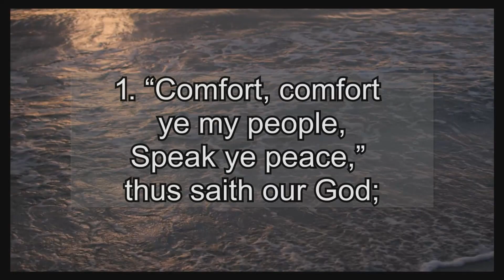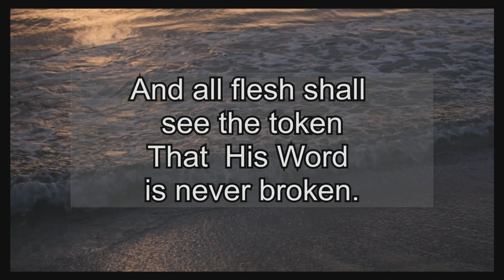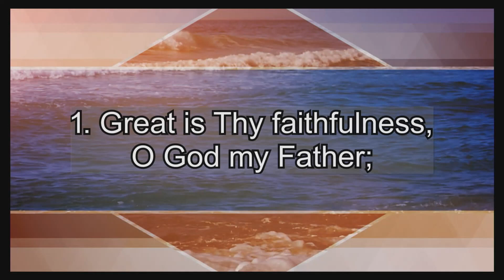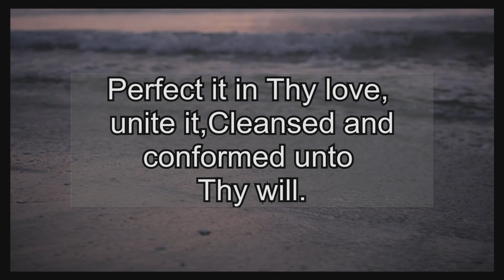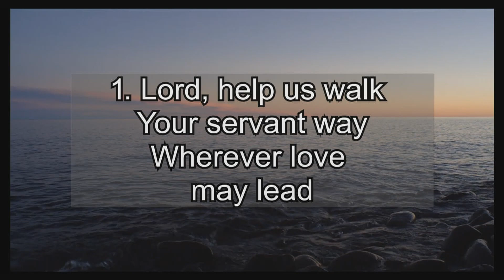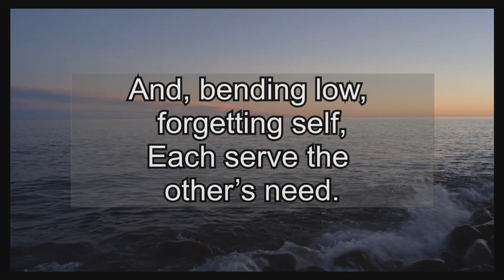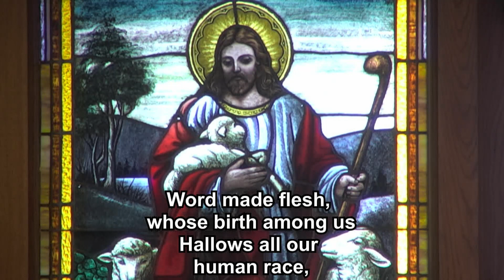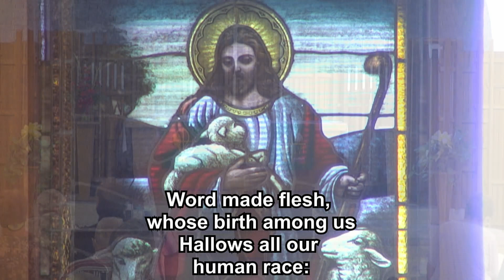07-19-2020 Full Service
DCE Katie Otto